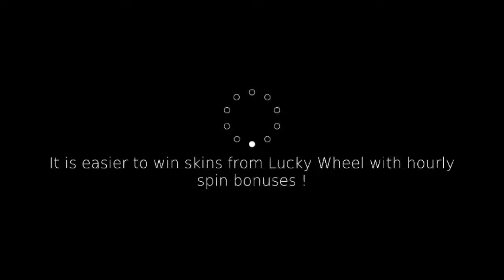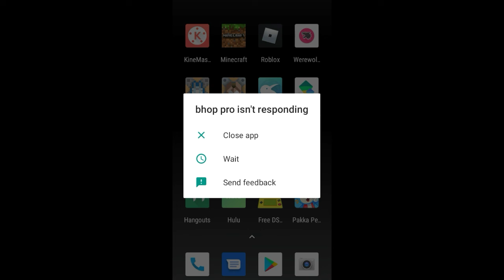Prank calling Jose